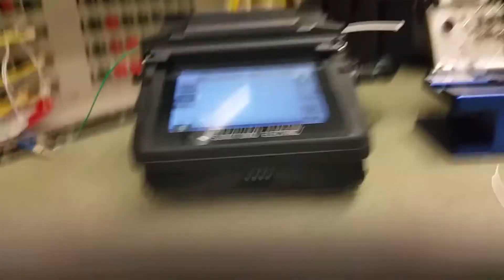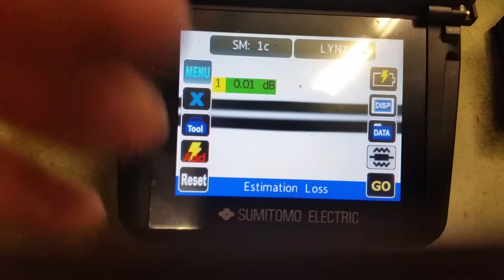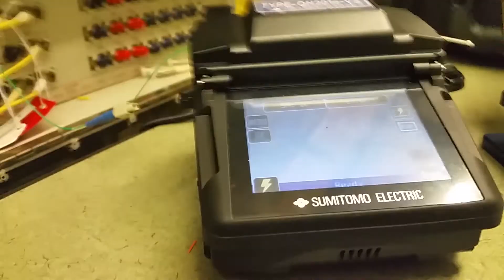Fusion Splicing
Replacing old D4 connector with a new SC.